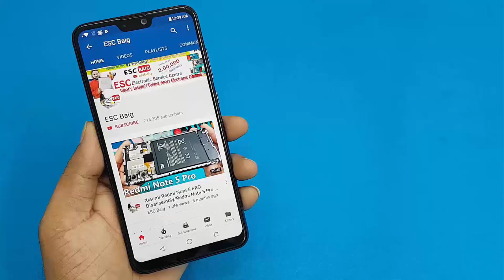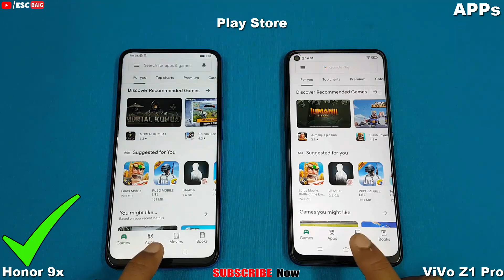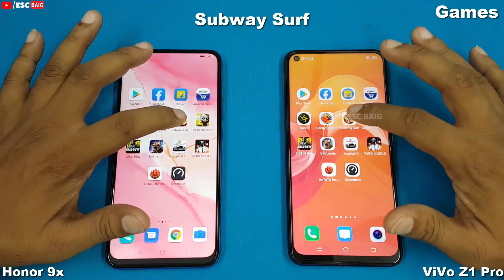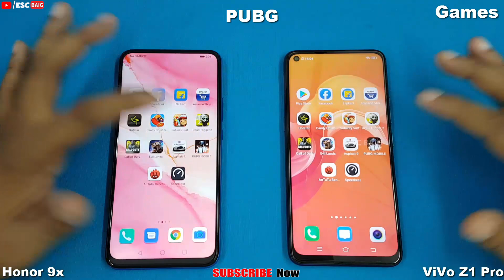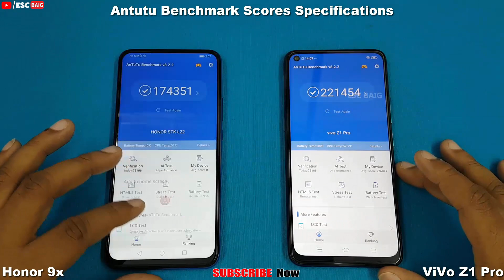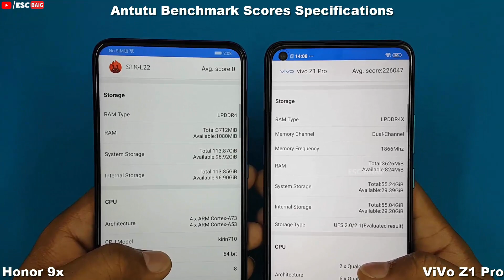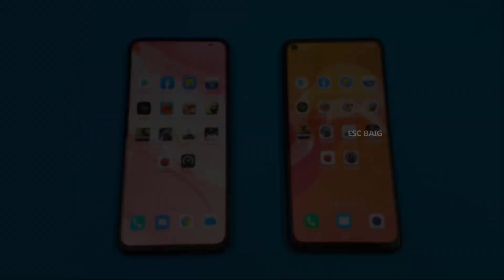Honor 9x vs ViVO Z1 Pro Speed Test | Comparison || Antutu benchmark Scores || Best..?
Hi Friends ...It's Just Speed Comparison Between Honor 9x 4Gb andViVo Z1 Pro 4Gb
We are not in favor of any mobile ..This is Just Speed Test ..Both are good models.So Please comment your opinion on this video. Thank You.

Price : Honor 9X (Sapphire Blue, 128 GB)  (4 GB RAM).Rs.13,999
            Honor 9X (Sapphire Blue, 128 GB)  (6 GB RAM) Rs.16999

Honor 9x Specifications.

Processor : HiSilicon Kirin 710F (12 nm)
GPU : Mali-G51 MP4
64GB 4GB RAM
LTPS IPS LCD 6.59 inches
1080 x 2340 pixels
Back Triple Camera
 48 MP,8 MP,2 MP
16 MP Front Camera
Hybrid Dual SIM
Type-C Charging Port
4000 mAh Battery

Vivo Z1 Pro Specifications...

Qualcomm Snapdragon 712 AIE
4 GB RAM | 64 GB ROM
16.59 cm (6.53 inch) FHD+ IPS LCD Display
16MP + 8MP + 2MP Rear Camera
32MP Front Camera
5000 mAh Battery

How To Open ViVO Z1 Pro Back Panel || ViVO Z1 Pro Disassembly / ViVO Z1 Pro Teardown

Honor 9x vs ViVO Z1 Pro Speed Test
Honor 9x vs ViVO Z1 Pro Comparison
Honor 9x Specifications